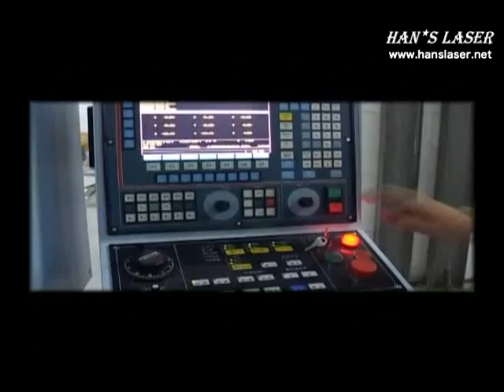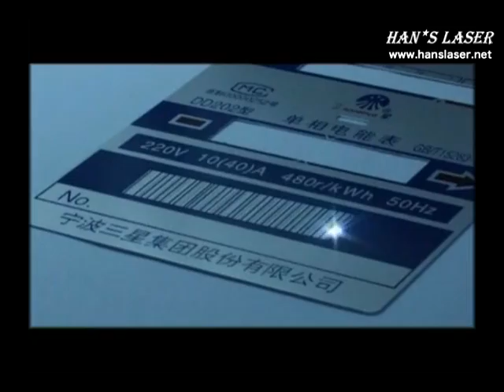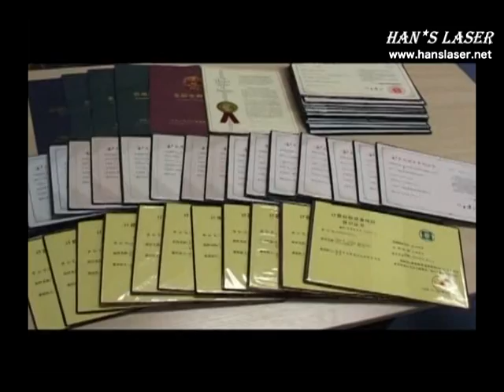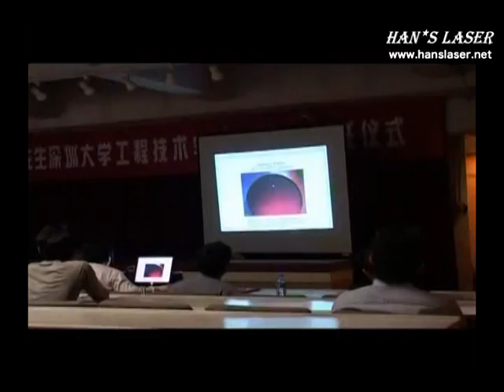Han's laser company introduction video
Han's Laser Technology Co., Ltd is established in 1996, has now become the flagship of Chinese national laser industry and the world's famous laser equipment manufacturer. Han's Laser has more than 200 machine models, including Laser Engraving/Marking Series, Laser Welding Series, Laser Cutting Series, Sub-Surface Engraving Series, Laser Display Series, and so on.